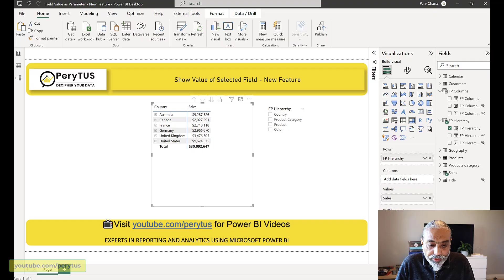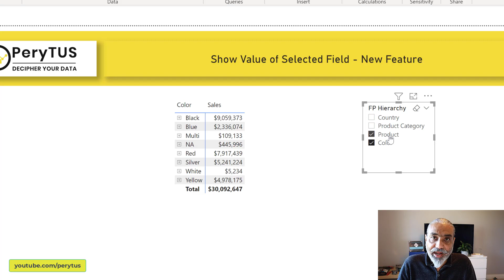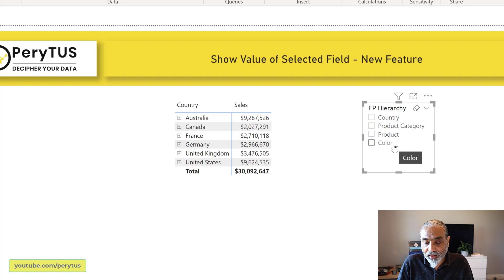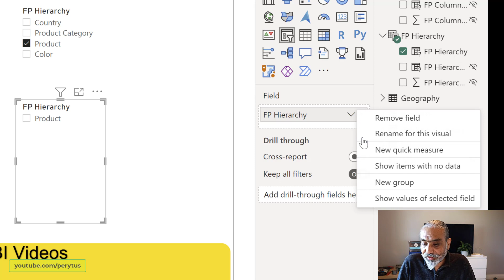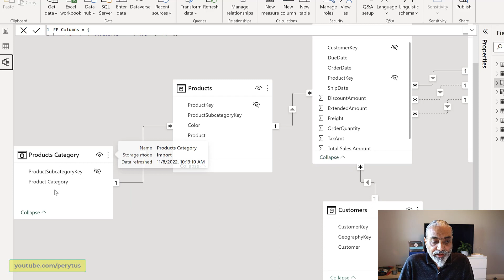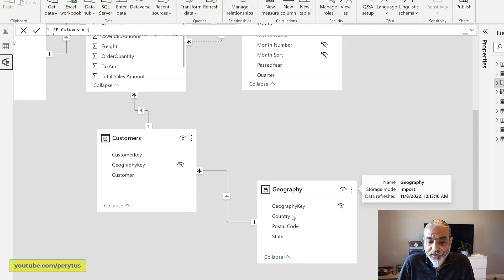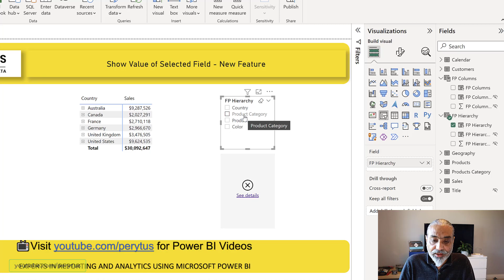Power BI New Feature - Dynamic Slicers - What it is and when you cannot use this feature?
Show value of the selected field aks dynamic slicers is a new feature introduced in November 2022 Power BI update. In this video, we will explore:

👉 what is a dynamic slicer?
👉 how this feature is useful?
👉 where dynamic slicers will be used?

💡 what you should be paying attention to when you use dynamic slicers?

✨ Also, check out the following videos on the various use cases of field parameters: